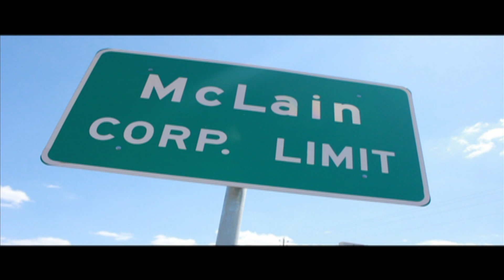Deezy Montana - Ask The Streets About Me [BTS] Directed By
Deezy aka Deezy Montana presents "Ask The Streets About" behind the scenes (Y.N.G.M.) Young.Niggaz.Getting.Money. First single from the new up coming mixtape. "Y.G.M."(Young & Gettin Money). Official Video Coming Soon